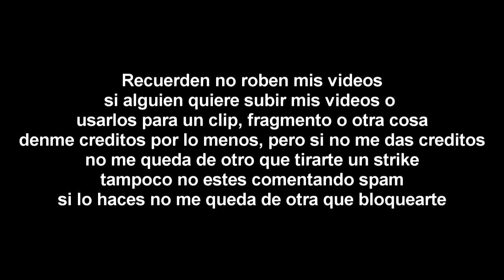[FALSO] Super Mario 3D World hackea a Tooncast (Latinoamerica, 2020, remake)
Historia: En 2020 Cuando todos estabamos en casa por la pandemia Por Covid-19 Una de mis amigas me dijeron que estaban viendo tooncast pero desafortunadamente un videojuego de la Wii u hackeo a tooncast y provoco un Caos y Me mandaron un video sobre el hackeo que fueron 7 Amigas mias
que sufrieron victimas de hackeo pero Tooncast regreso a la normalidad